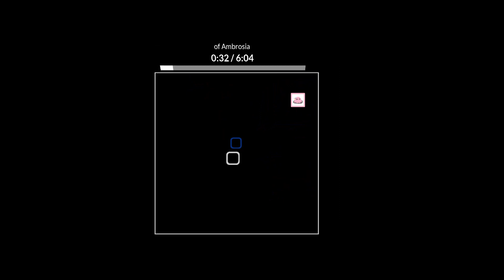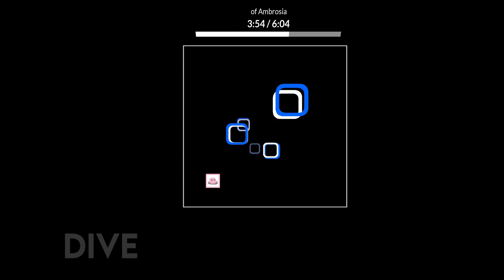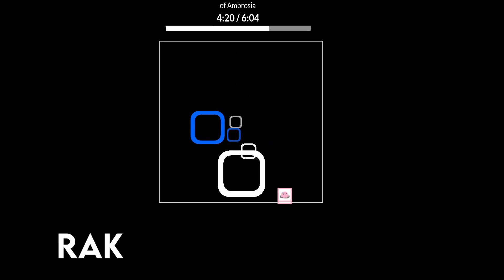Frums - of Ambrosia (15 mappers Megacollab) [Showcase] | Rhythia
The second megacollab I host
I actually made a server for it this time and i think it turned out pretty well
Big thanks to everyone who made a part in this!

All parts:
0:00 XR
0:40 Zitro
0:57 ob1cb
1:13 Kyurrin
1:40 gold_wolf
2:00 wasteful
2:34 Azurlexx
3:08 Cruwev
3:26 fogsaturate
3:45 dive
4:00 rak
4:31 blusive
4:47 Haxagon
5:01 Spoob
5:17 MustFollowYou